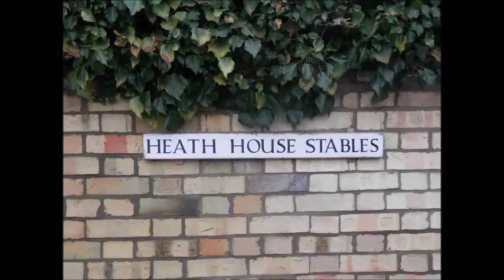Roderic O'Connor 2yo Syndicate with Sir Mark Prescott at Heath House Stables in Newmarket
Roderic O'Connor 2yo Syndicate with Sir Mark Prescott at Heath House Stables in Newmarket.  A superbly-bred filly with a Classic pedigree.  for further information.